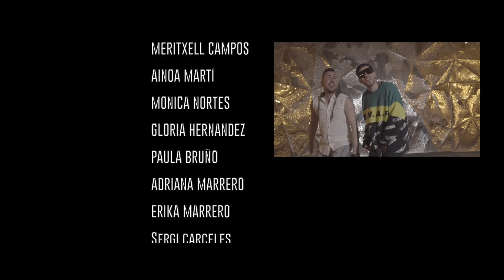Johny Demoni, Mailer - Manos en el Aire (Official Video)